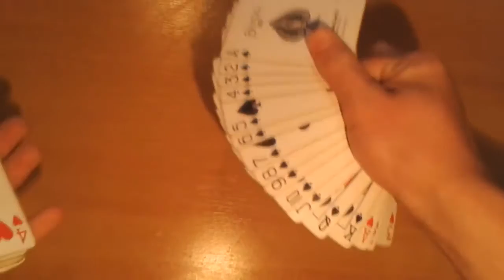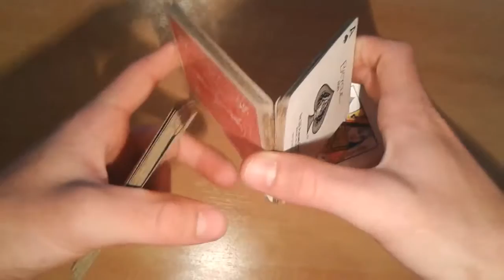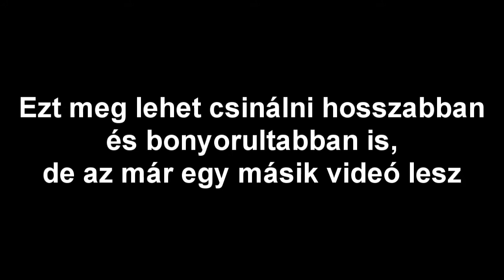Dynamo Keverése MAGYARÁZAT Kezdőknek | Sybil Cut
Szerezz kiváló minőségű kártyákat innen!⬇️
Használd a FORZOR kupont és 10% kezdvezményt kapsz!

Sziasztok ebben a videóban a Sybil Cutot mutatom be nektek.